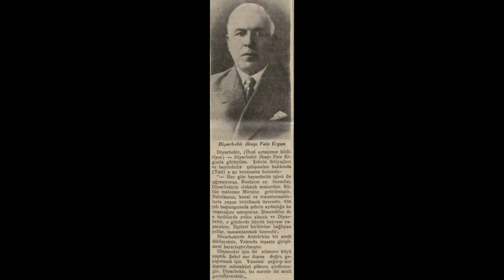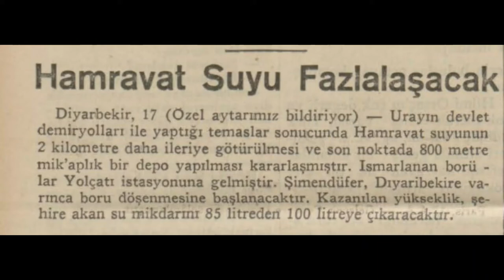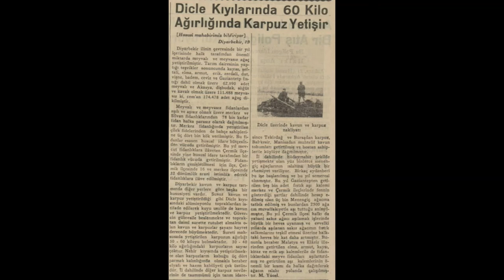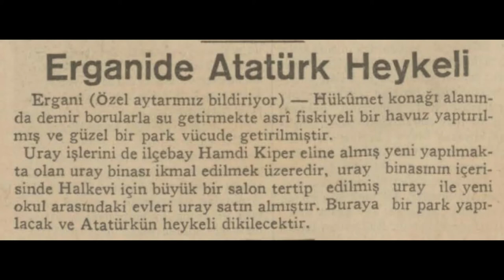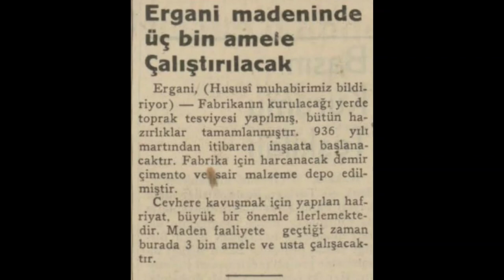Diyarbakır Ergani Silvan 1935 Haberleri (2)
Diyarbakır Ergani Silvan hakkında çıkan 1935 yılı haberleridir.

1. Haber: Kanalizasyon işi de bitiyor
2. Haber: Diyarbakır Valisi
3. Haber: Hamravat suyu fazlalaşacak
4. Haber: Diyarbakır'da bu yıl 5000 akrep öldürüldü
5. Haber: Diyarbakır hattı
6. Haber: Diyarbakır'da Tan objektifi
7. Haber: Dicle kıyılarında 60 kilo ağırlığında karpuz yetişir
8. Haber:  Ergani, temizlik işine en çok dikkat eden bir kaza
9. Haber:  Ergani'de Atatürk heykeli
10. Haber: Ergani madeninde üç bin amele çalıştırılacak
11. Haber: Silvan'ın en büyük derdi susuzluk ve yolsuzluktur

Not: Telefon için ekranı yan tutunuz.